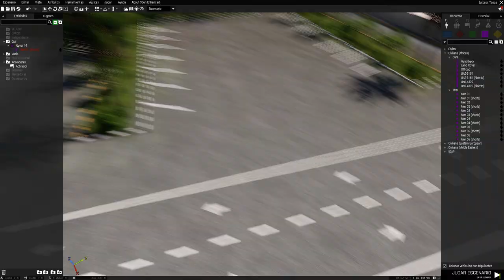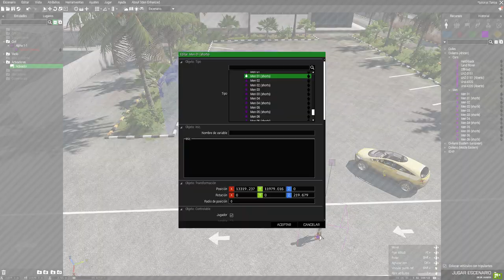Tutorial de como poner un sistema de reparacion para vehiculos | ARMA 3 | Español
Poner esto en el activador: {_x Setdammage 0} Foreach thislist;

2018, será el año del canal porque nos hemos puesto como objetivo llegar a los 1000 asociados (suscriptores), mas adelante añadiremos mas rangos que tendrán recompensas, todo esto esta en desarrollo y toda sugerencia es bien recibida, espero que disfrutéis con la variedad de contenido y apoyéis el canal.